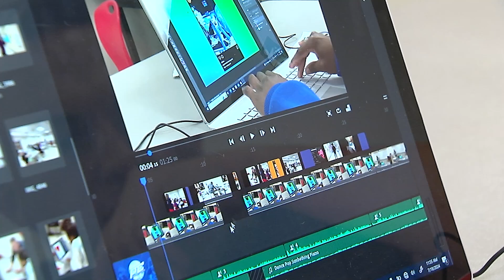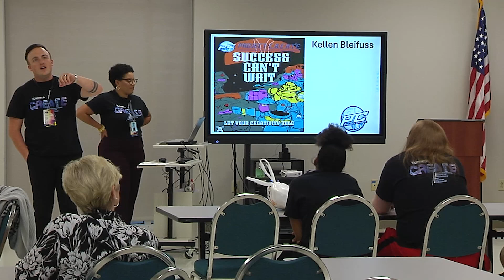SWE Project Create Showcase